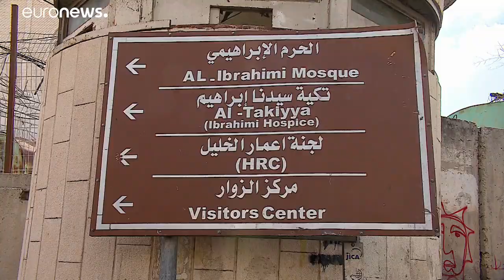Excursões em Hebron explicam política de colonatos israelita